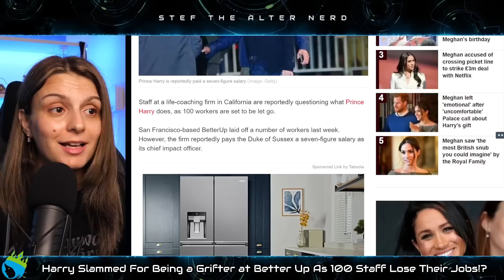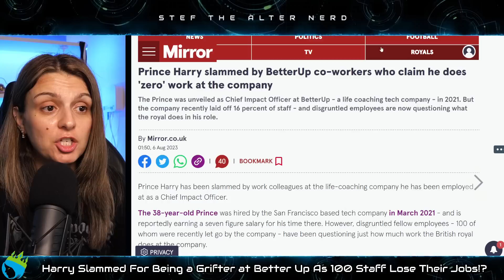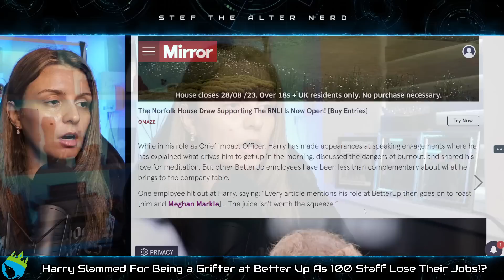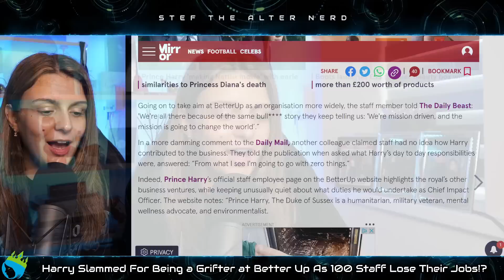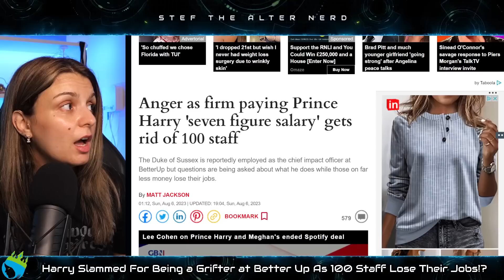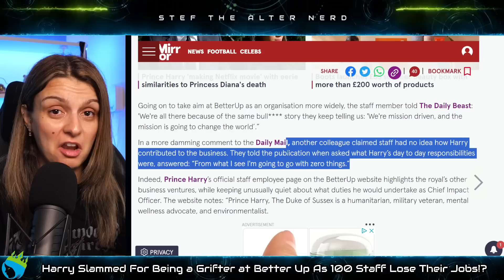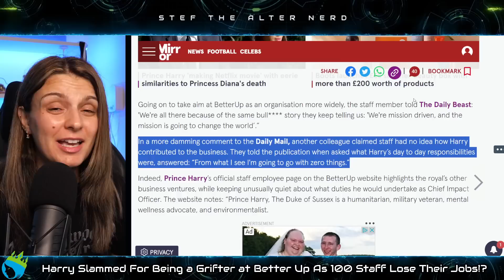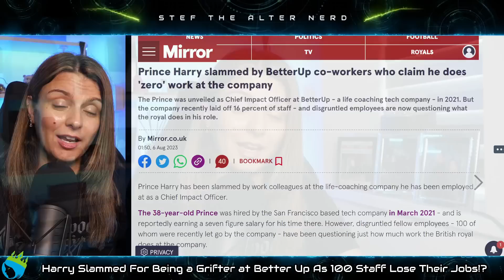KARMA! Staff at Better Up TURN ON PRINCE HARRY as 100 Employees LOSE THEIR JOBS!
Excerpt from The Express
Anger as firm paying Prince Harry 'seven figure salary' gets rid of 100 staff
The Duke of Sussex is reportedly employed as the chief impact officer at BetterUp but questions are being asked about what he does while those on far less money lose their jobs.
Staff at a life-coaching firm in California are reportedly questioning what Prince Harry does, as 100 workers are set to be let go.
San Francisco-based BetterUp laid off a number of workers last week. However, the firm reportedly pays the Duke of Sussex a seven-figure salary as its chief impact officer.

Prince Harry slammed by BetterUp co-workers who claim he does 'zero' work at the company
The Prince was unveiled as Chief Impact Officer at BetterUp - a life coaching tech company - in 2021. But the company recently laid off 16 percent of staff - and disgruntled employees are now questioning what the royal does in his role.

Laters!